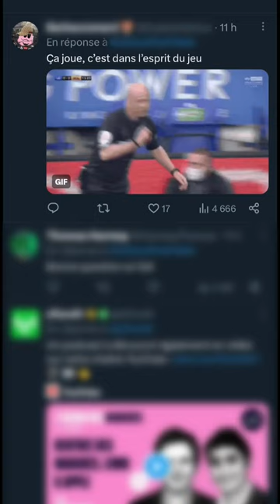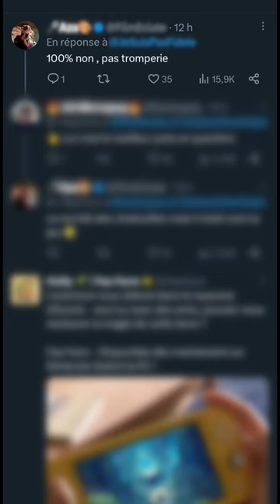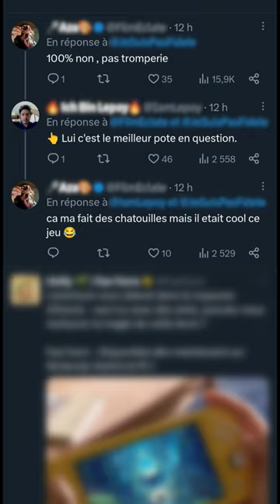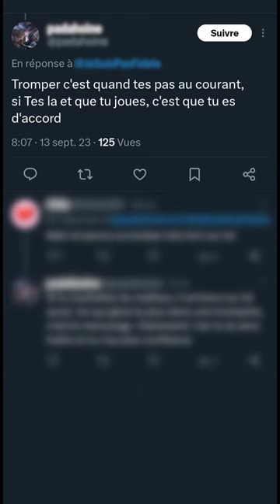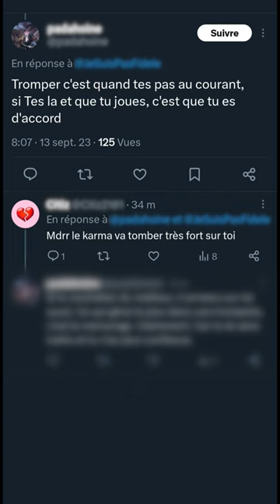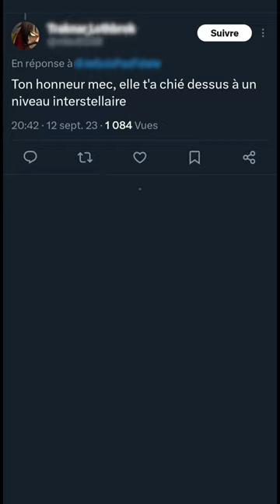ÉPISODE 266 : MUCHAS MARACAS